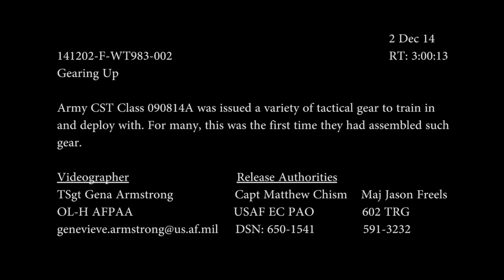141202-F-WT983-002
U.S. Army CST Class 090814A issued a variety of tactical gear in N.J., Dec. 2, 2014, to train in and deploy with for many, this was the first time they had assembled such gear. (U.S. Air Force video by Tech. Sgt. Genevieve Armstrong /Released) [7795TT1_DFWAJ10UG_fc.mov]